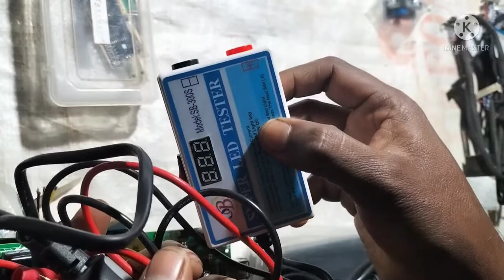How To Repair Led Tv Tools || Led Lcd tv repairing tools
Top 10 TV Repairing smart tools you must have.

Hi guys in this video I'm going to tell you to top 10 best smart tools for LCD LED TV repair, so if you looking to buy repairing tools then watch this video till the end.
You can use all these tools for LCD LED TV Repairing purposes. this means LCD LED TV Rep[airing Tools List

Finally guys today here in this video I will tell you about my TV Repairing Tools List. I getting this question in almost all my youtube video comment boxes. SO finally decide to explain each and every of my repairing tools that I use in my repairing LAB